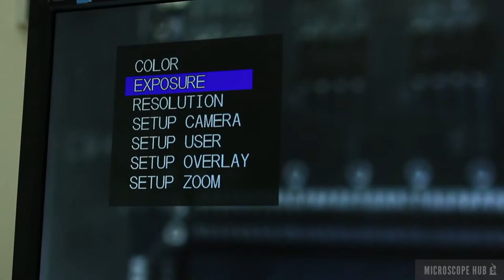DMS300 Medical Device Inspection Digital Microscope - "Remote" Feature